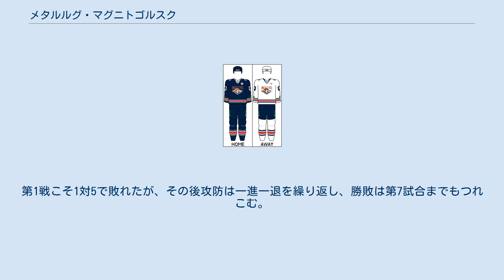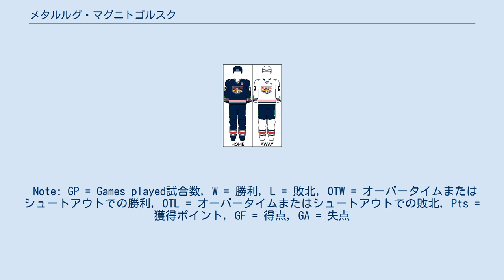メタルルグ・マグニトゴルスク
メタルルグ・マグニトゴルスクは、KHLの東部コンファレンスに所属するプロのアイスホッケークラブである。
 ロシアのチェリャビンスク州の都市マグニトゴルスクが本拠地。
シーズン2013/14、2015/16のガガーリン・カップ優勝チーム。
KHLのクラブの中でも強豪クラブである。
　キャプテンは背番号10のセルゲイ・モジャーキン。
 メタルルグは1955年に創設された。
クラブの名前はロシア語で「冶金工」を表し、マグニトゴルスクの基幹産業である製鉄業に由来する。
　マグニトゴルスク製鉄所(MMK)はメタルルグのメインスポンサーであり、選手のユニフォームにはMMKのロゴが入っている。
 メタルルグ のオーナーは、MMKのCEOビクトル・ラシニコフである。
 1955年から1981年まで、メタルルグはソビエトアイスホッケー選手権のクラスBに参加していた。
1981年にメタルルグはクラスBのファイナルを制し、ソビエト・チャンピオンの座を獲得。
 1956年、ソビエトカップでデビューしたが、1回戦で敗退した。
 1981年には2部リーグのクラスAに昇格。
2部リーグで最高のポイントゲッターはビクトル・スーホフで、1985/86年のシーズンに58ポイントの記録を残した。
 1991年にクラブは1部リーグに昇格。
1部リーグで最高のポイントゲッターはドミトリー・フィリッポフで、1シーズン33ポイントを記録した。
 モジャーキン―ザリポフ―コバルジュのトリオはシーズンを通して抜群の連携で得点を重ね、チームがプレーオフに進む原動力となった。
　メタルルグはプレーオフで東部コンファレンスを制して決勝まで進出。
西部コンファレンスを勝ちあがってきたレフ・プラハと死闘を繰り広げ、7回戦までもつれ込み4勝3敗で2014年のガガーリン・カップを制した。
 東部コンファレンスを3位で定期試合を終了し、ガガーリン・カップに出場。
　第1ラウンドでサラワート・ユラーエフを4勝1敗で破ったが、第2ラウンドではシベリア・ノボシビルスクに1勝4敗で敗れ、ガガーリン・カップ決勝に進むことはできなかった。
　 東部コンファレンスを2位でレギュラーシーズンを終え、危なげなくプレーオフに進出。
 プレーオフ第1ラウンドでメタルルグはアフトモビリスト・エカテリンブルグを4勝2敗で破り、第2ラウンドではシビリ・ノボシビルスクと対戦。
キャプテン・モジャーキン率いるメタルルグはシビリを4勝1敗で撃破すると、東部コンファレンス決勝でもサラワート・ユラーエフに4勝1敗で勝利し、2年ぶりにガガーリンカップファイナルに出場する。
 ガガーリンカップファイナルでは西部コンファレンスを圧倒的な強さで勝ち上がってきたCSKAと対戦。
第1戦こそ1対5で敗れたが、その後攻防は一進一退を繰り返し、勝敗は第7試合までもつれこむ。
モスクワで行われた第7試合でメタルルグはCSKAを3対1で破り、2年ぶり2度目の優勝を成し遂げた。
 Note: GP = Games played試合数, W = 勝利, L = 敗北, OTW = オーバータイムまたはシュートアウトでの勝利, OTL = オーバータイムまたはシュートアウトでの敗北, Pts = 獲得ポイント, GF = 得点, GA = 失点